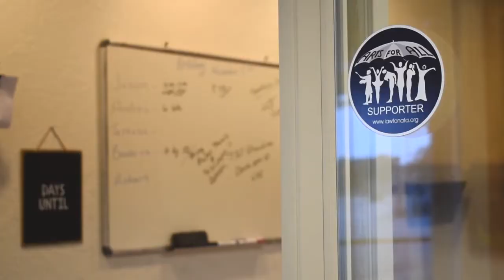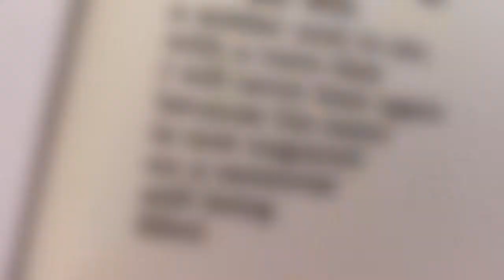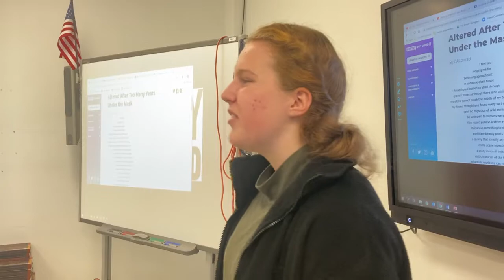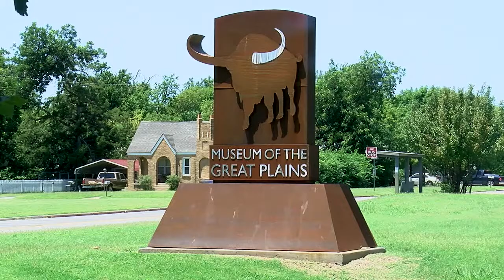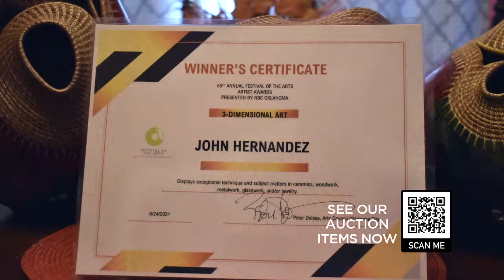AFA 2021 SHOW MUST GO ON 2 Segment2 14min 56sec